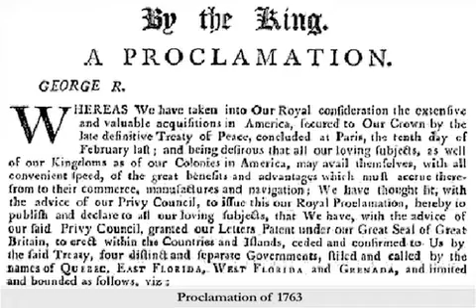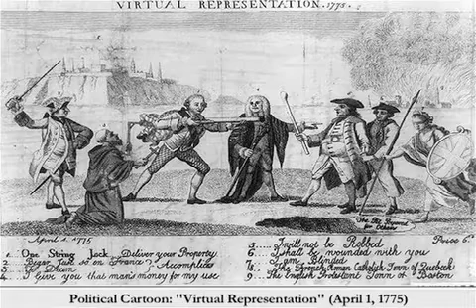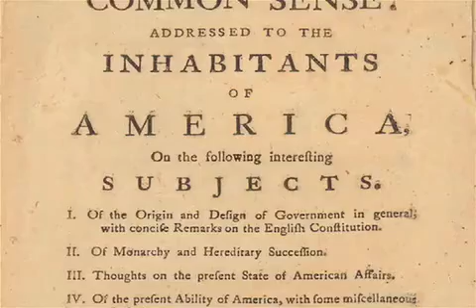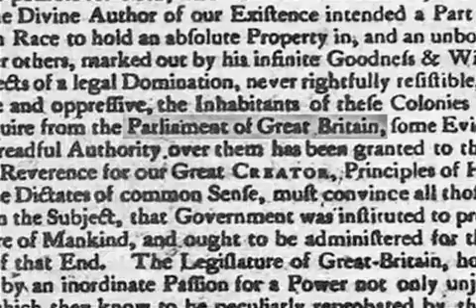Declaration of Independence: Increasing Tension